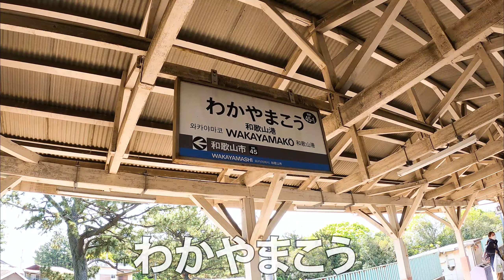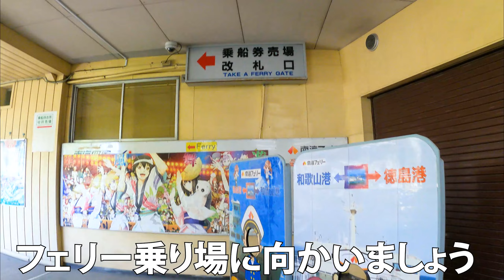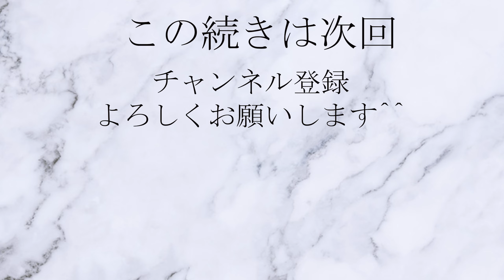【和歌山】南海 • 和歌山港駅から南海フェリー入口まで散策[Wakayama] walk from Wakayama-harbor Sta. to the Nankai Ferry entrance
目次
00:00 はじめに
00:14 唐戸ふれあい通りの入口
00:16 唐戸商店街
00:28 唐戸ふれあい通りを歩く
01:40 唐戸商店街を歩く

和歌山のさんぽこ動画